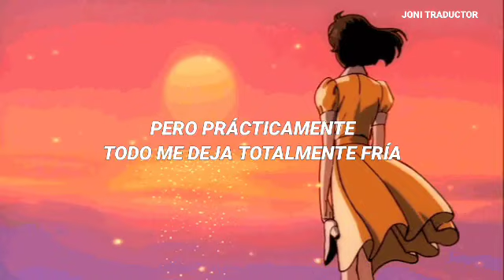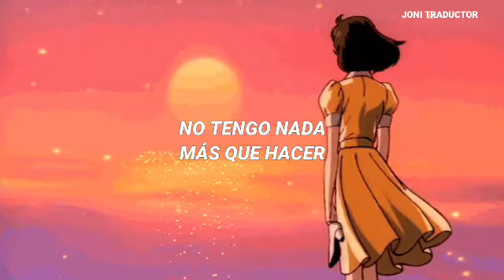Lady Gaga & Tonny Bennett - I Get A Kick Out Of You (Sub. Español)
Espero les guste la traducción :(